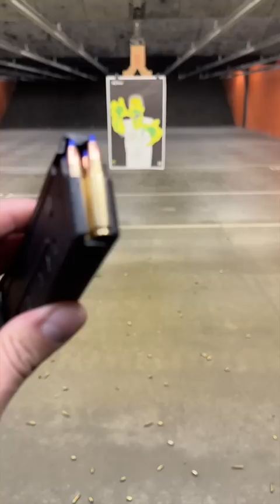MSRP $1319 FN Five seveN 5.7X28mm Semiautomatic Pistol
CALIBER: 5.7x28mm
OPERATION: Single-action
MAG CAPACITY: 10 or 20 Rd.
WEIGHT: 21 oz. (without mag)
BARREL LENGTH: 4.8″
OVERALL LENGTH: 8.2″
TWIST RATE: 1:9" RH
HEIGHT: 5.7"
WIDTH: 1.4"
TRIGGER PULL: 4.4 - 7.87 lb.
SIGHT RADIUS: 7.0"